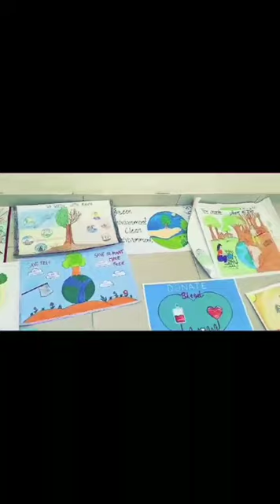art compition # youth festival ch. bansilal university bhiwani # village seen painting